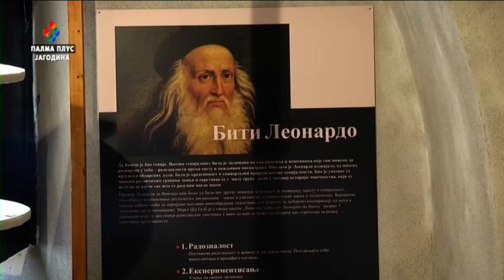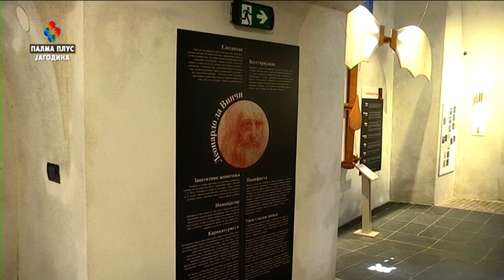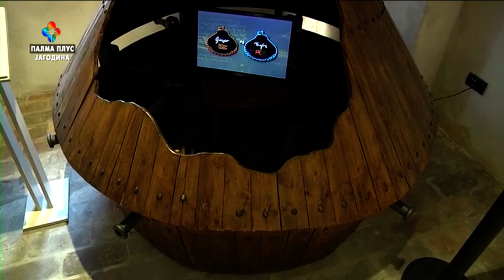U PRVOM PLANU - MAŠINE LEONARDA DA VINČIJA 21. 8. 2023.